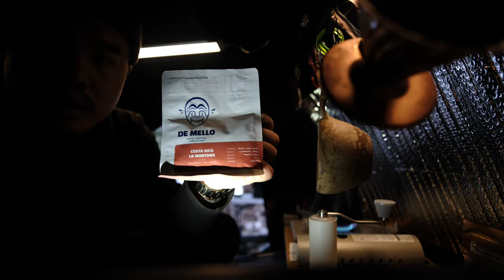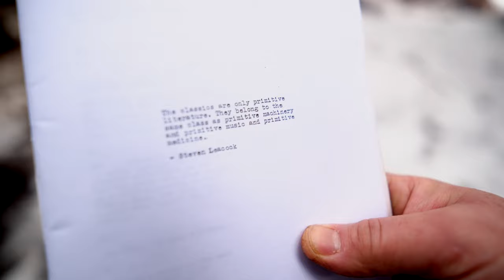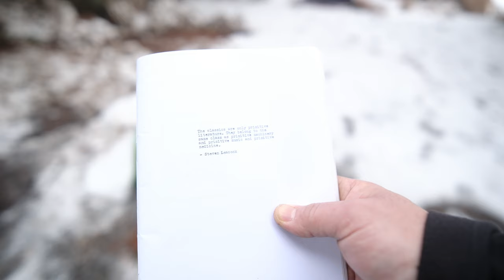Rain on end of December. New Year's Winter Truck Camping. 픽업트럭캠핑.